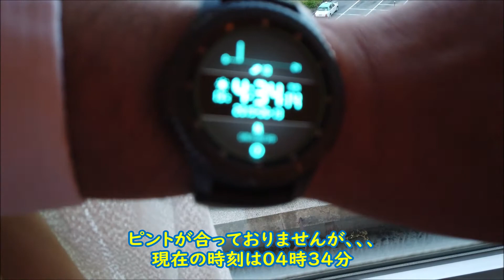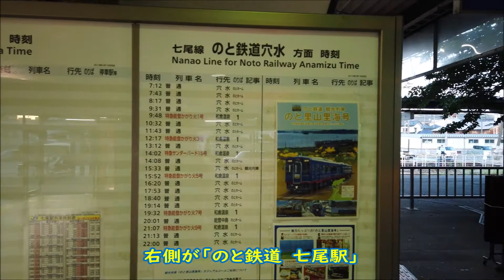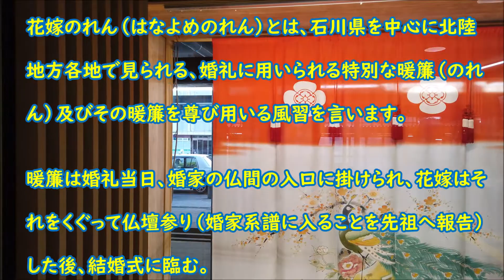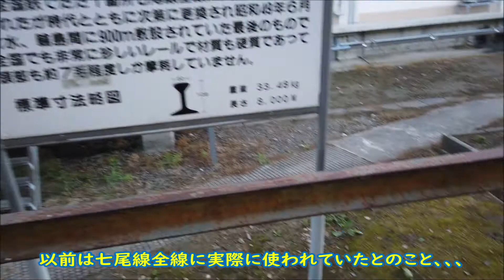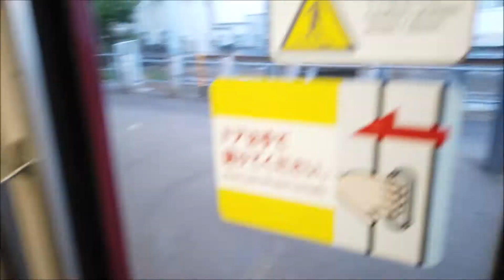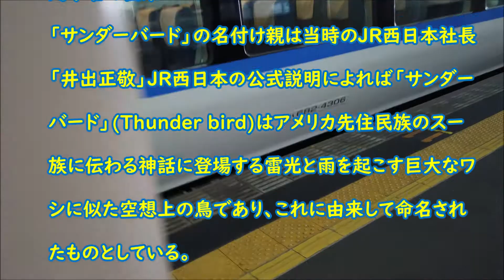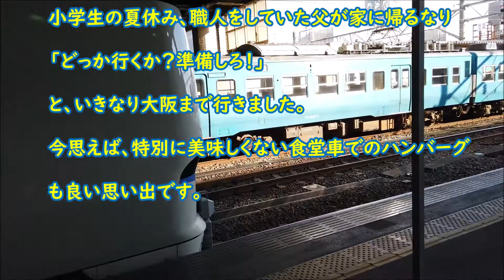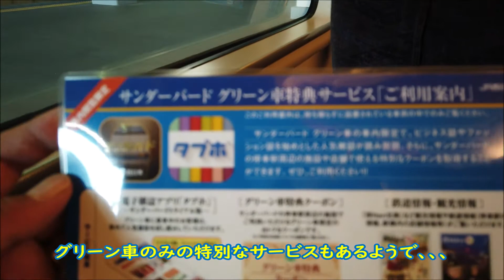【鉄旅】国鉄急行型車両最後の生き残り(クハ455-701) 「関西への旅」その１ 七尾駅～金沢駅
旅動画を中心にUPしていますパークと申します。

今回は
「関西への旅」その１として
JR七尾駅からJR七尾線、IRいしかわ鉄道を経由して金沢駅まで行きます。
そして、今回乗った車両は動画タイトルにもある通り「国鉄急行型車両最後の生き残り(クハ455-701)」でございます。

※今回の「関西への旅」なんですが、動画作成時では「京都への旅」として作成していたため、動画内のテキストにて「京都への旅」と表記が一部あります。
御了承ください。

撮影機材
DJI OSMO POCKET

使用楽曲
甘茶の音楽工房